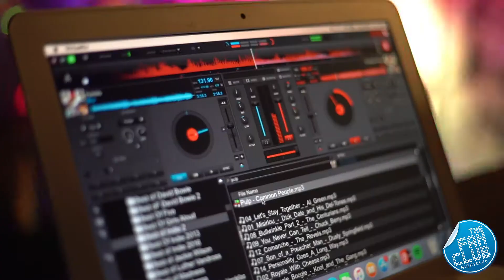The Biggest 80's and 90's Night out at Fan Club